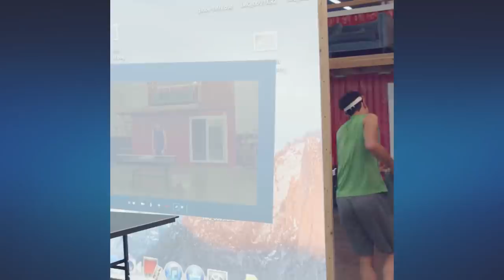Worlds most REALISTIC PROJECTOR??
Zach practices ping pong on his magical projector. Zach King and Mark battle it out in a game of table tennis to see who has to get dunked with water.
Excited to announce my new book - Get it on amazon